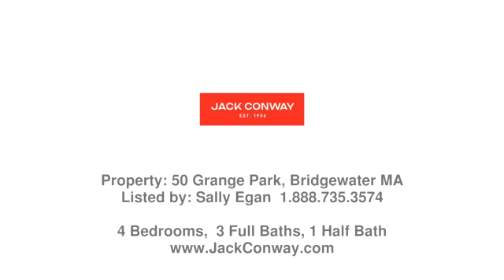Real estate in Bridgewater - Single Family property - Listed by Sally Egan , Jack Conway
Price: $759,900

Absolutely Gorgeous one of a kind custom Colonial. This home has the Kitchen of your dreams, Quarter sawn Oak Cabinets, Sub Zero fridge, Commercial Thermador stainless steel Gas Range top, Wine Fridge, Large island with Granite and hammered copper prep sink, walk in pantry, Honed Granite counters and Double wall Convection Oven. Mud room with slate flooring and first floor Laundry. Spacious Living Room with Gas Fireplace and Family room with custom molding. Wide Pine flooring through out. Large Three Season Room  opens up to patio with Hot Tub and very Private Back Yard. Substantial Master Suite with walk in closet and custom Bath and Tiled shower with river rock and 2 person soaking Tub with air jets. Finished lower  level with Playroom and workout area. Heated garage, Artesian Well, Irrigation system, Professionally landscaped, Storage shed the list goes on and on!  Fabulous location in one of Bridgewater's most desirable neighborhoods. Offers due by Mon. at 5:00pm.